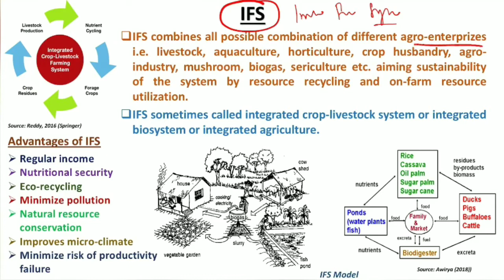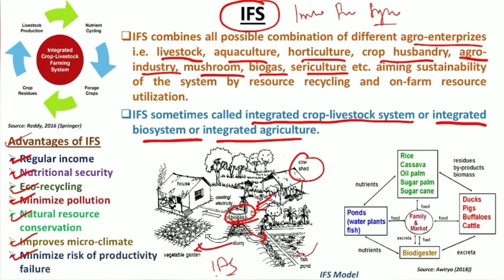Integrated farming system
Welcome to the sprint session. The exam is knocking on the door and we have to cover things really fast. So, watch the video carefully, take notes for future reference and if you face any doubt, just ask me in the comment section. Good luck.

Get the study materials and books prepared by us;
1. Agronomy Mirror
2. General Agriculture Elixir
3. Glimpses of crop production
4. Capsule of Soil Science